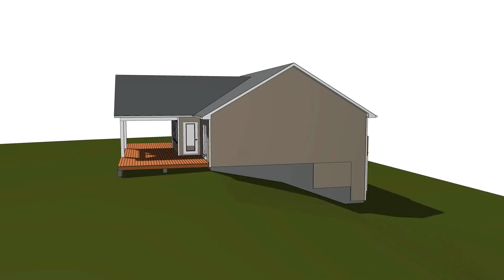19-119 - 190315_01 - GD - VID 1